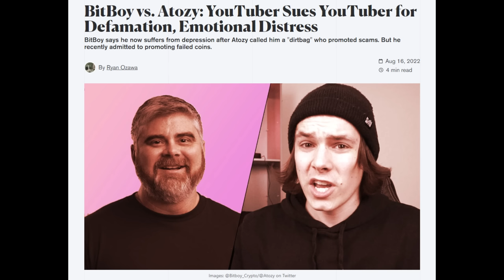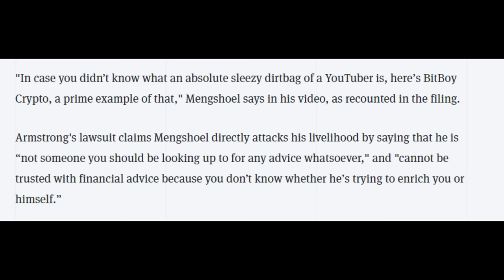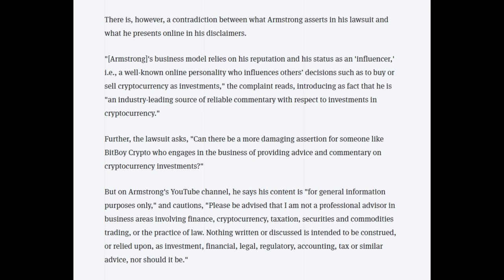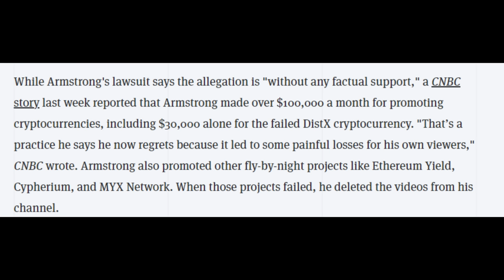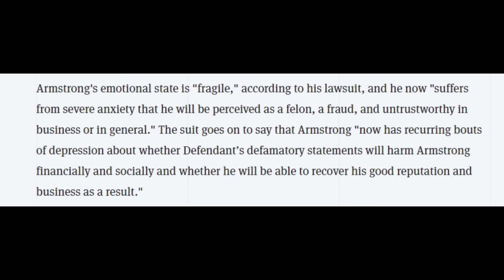Crypto Channel Tries to Sue Youtuber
This is the greatest crypto bro of All Time